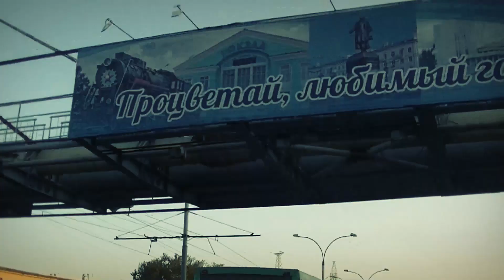The SOPRANOS Kemerovo _ Про заставку Сопрано в Кемерово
Пародия на вступительную заставку легендарного телесериала Семья Сопрано. Я конечно понимаю что я не Джеймс Гандольфини, так что не судите строго :)
Про заставку сериала Сопрано